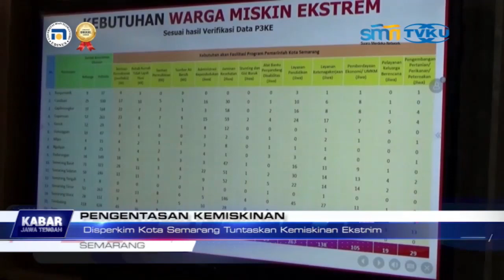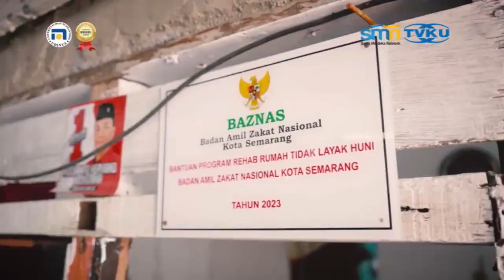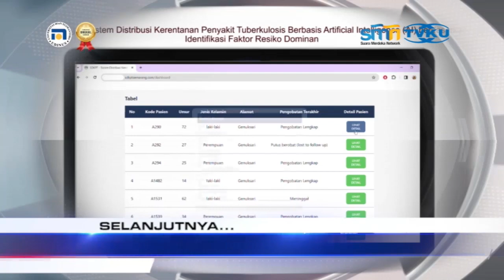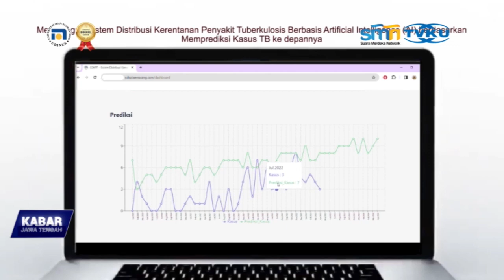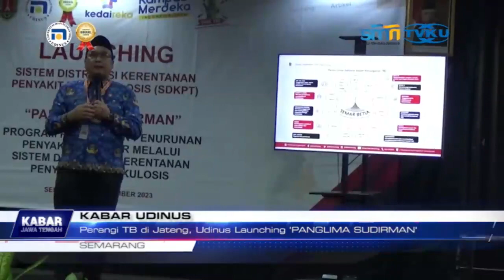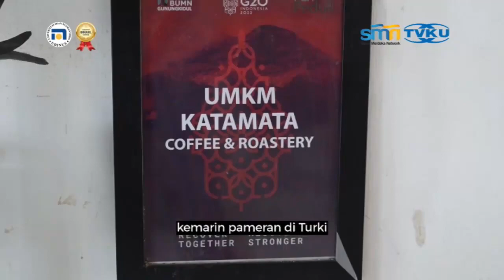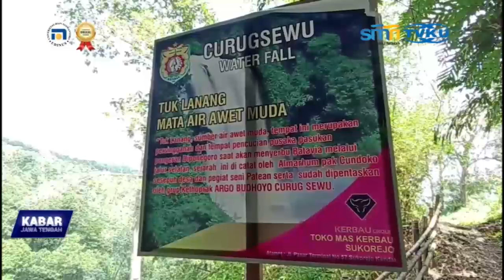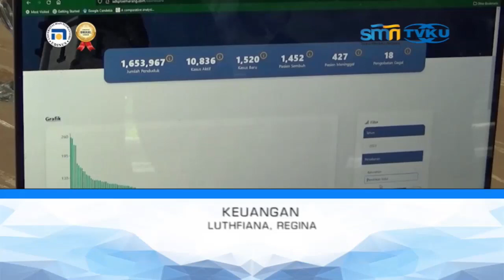3 KJT SIANG 10 DES